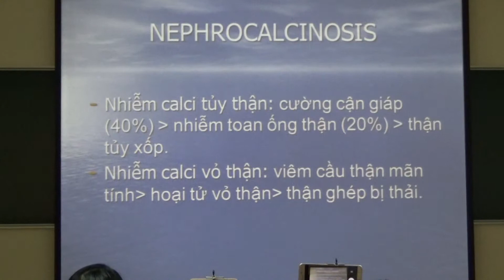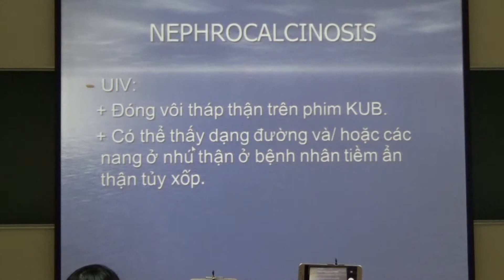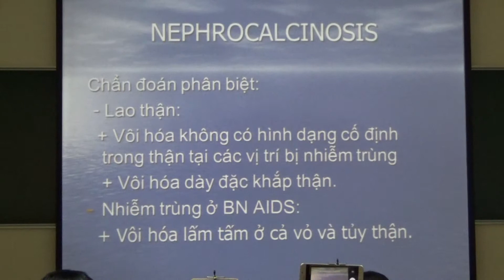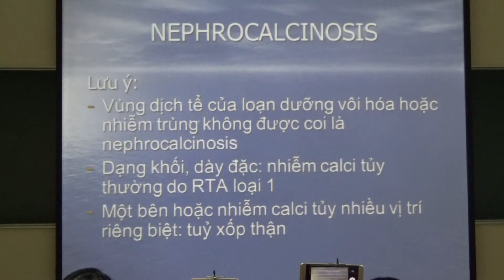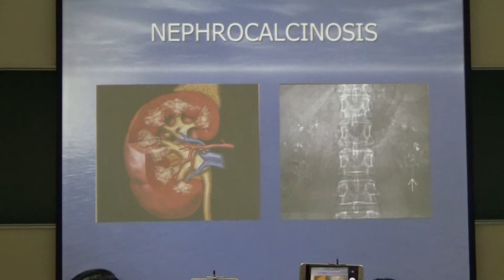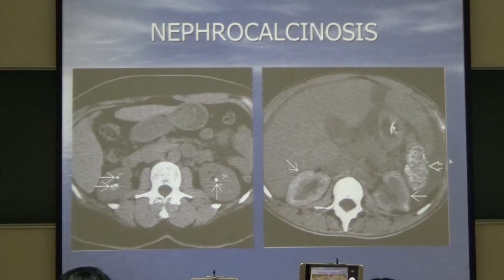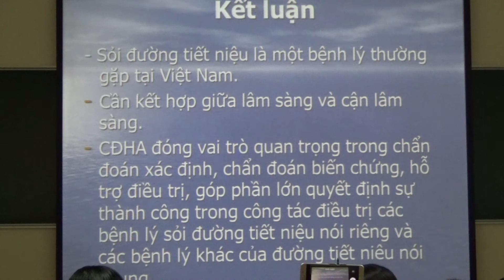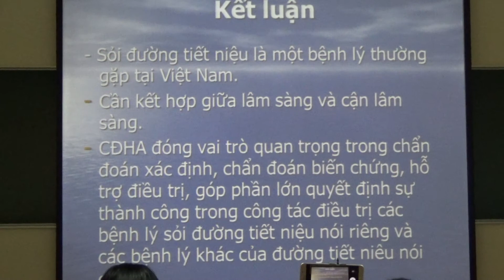Sỏi hệ niệu (cô Hằng) - part 3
CC niệu CK1 17-19